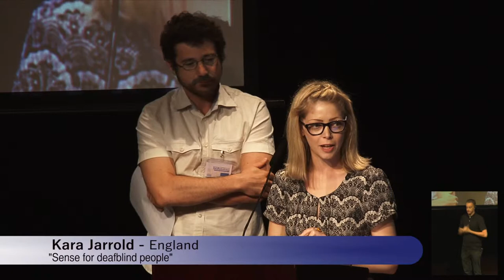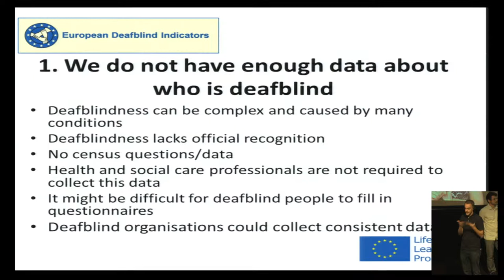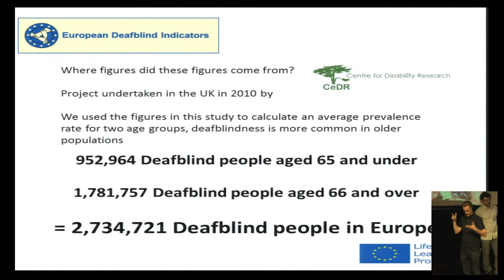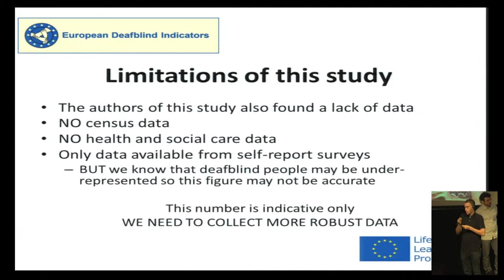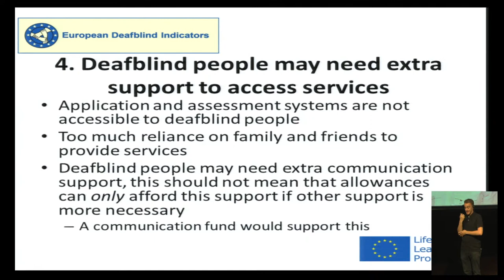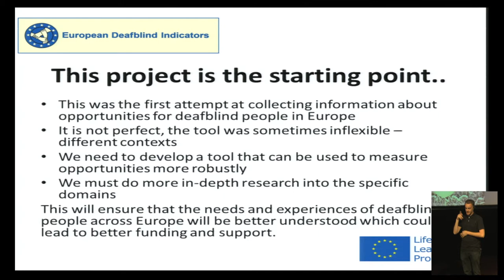European Conference on Deafblindness. V.Results. Kara Jarrold, Loïc Le Minor (Spanish)